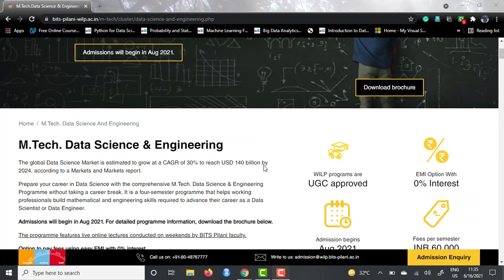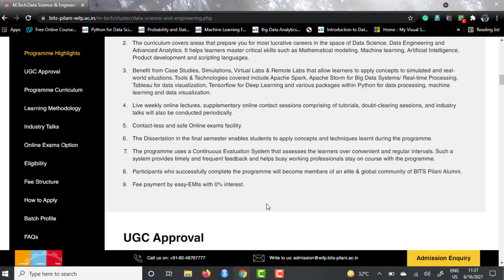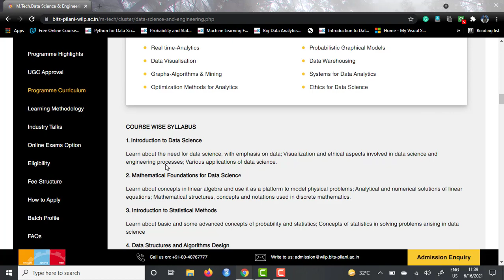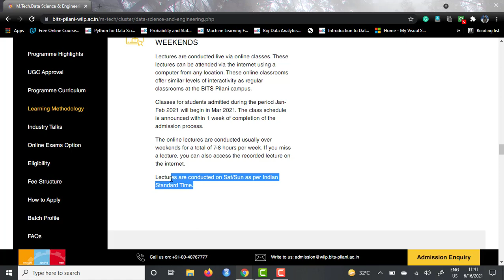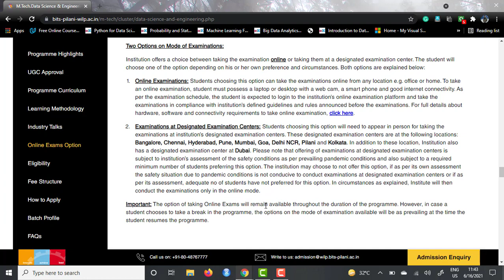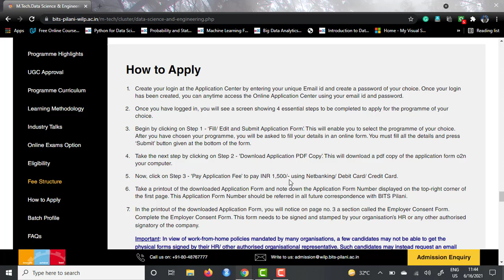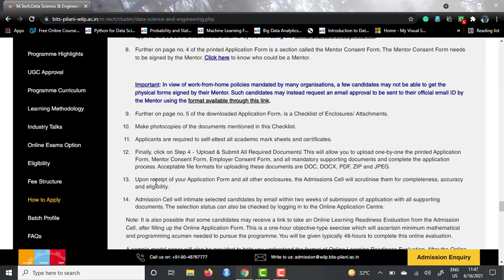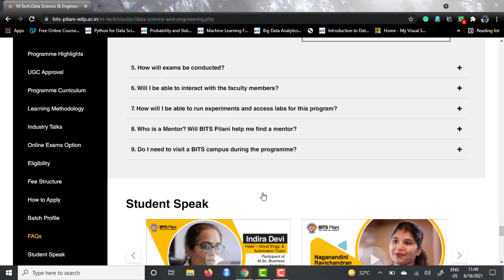BITS Pilani 🇮🇳 WILP M.Tech Data Science🔥 Course Analysis | Fees | Eligibility Criteria in English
The video covers the WILP M.Tech in Data Science and Engineering course offered by BITS Pilani, India. What are the course expectations, eligibility criteria, program fee, selection procedure, etc. is explained in this video!

This video is delivered in the English language for global audiences. To view this course in Hindi, follow this

You also might like other course videos on our channel.

Timestamps :

0:00 - University & Course Overview
1:52 - Program Highlights
3:28 - Course Curriculum
4:31 - Learning Methodology
7:00 - Exam Options
7:55 - Eligibility Criteria
8:30 - Fee Structure
8:52 - How to Apply?
12:02 - Batch Profile
12:30 - FAQs